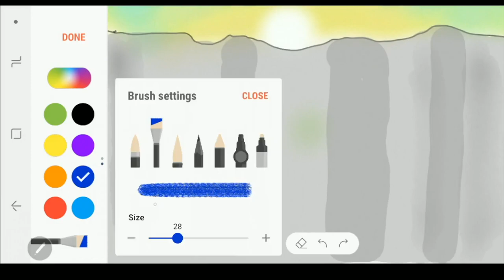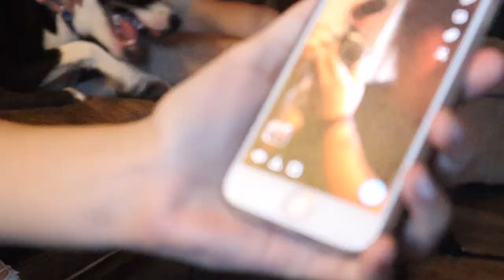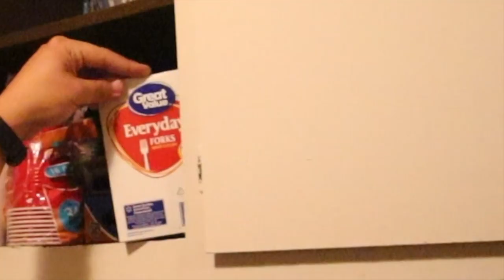She Walked Around The Hotel Casino in a Bath Robe!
Those pan hits by Bri were brutal! Guys Michael is actually considering getting his ass branded! He's going to let you guys decide the design to use so choose wisely!!!

Snap chat:
mikesnails
helloimsamo
dennissandoval
eddieoliva55

4thstreetphlebs

epiclifeofsam
mikey_thumbs
Dennis_sandoval
3ddie_0liva55

Leave a comment an adventure you'd like to see us do!